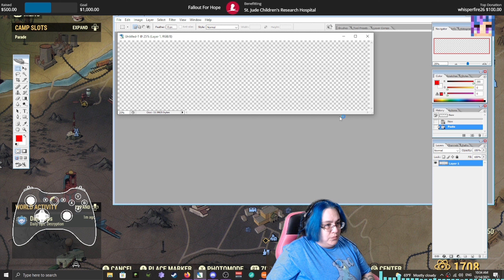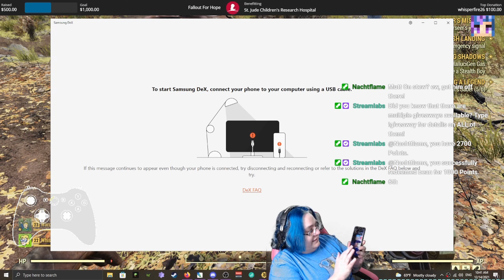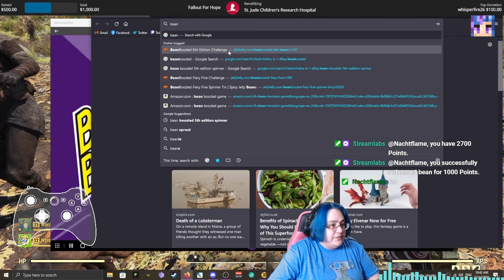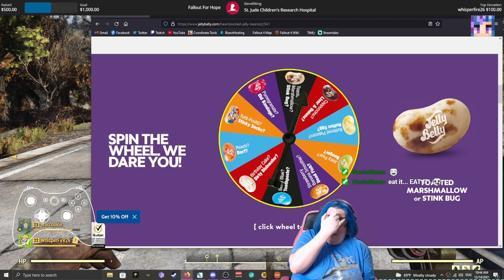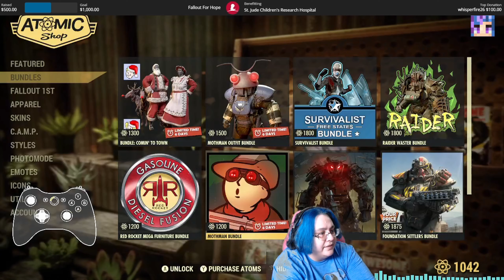Fallout 76: Blowing up stuff for Charity - Day Eleven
About This VOD:
Today we started gathering materials for our camp builds to try to see if we could make them look like parade floats. Our target was the Whitespring Resort and we looted everything that wasn't nailed down.

About Fallout For Hope:
Fallout For Hope began in December of 2020 as a global community charity initiative to bring the Fallout gaming community together to support charitable organizations such as St. Jude’s and the American Heart. These games have always been about choice and how our choices change the world. This initiative was born by asking the question, “what would happen if we worked to change OUR world?” To date that Fallout For Hope team has raised over $130,000 for charity.

About Fallout 76:
Bethesda Game Studios, the award-winning creators of Skyrim and Fallout 4, welcome you to the evolving world of Fallout 76. Work together with other players, or not, to survive. Experience the largest and most dynamic world ever created in the Fallout universe with major free updates which grow and evolve the game with new and different ways to play. Play solo or join together as you explore, quest, build, and triumph against the wasteland’s greatest threats.

Reclamation Day, 2102. Twenty-five years after the bombs fall, you and your fellow Vault Dwellers—chosen from the nation’s best and brightest – emerge into post-nuclear America.